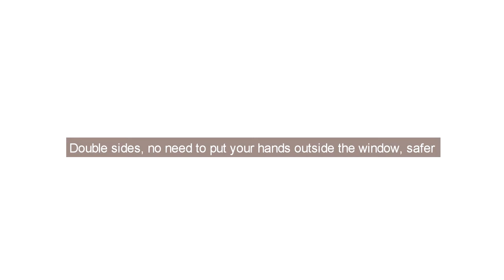BOOMJOY adjustable Magnetic window cleaner C2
To adjust the magnetism for both single layer glass and double layer glass for thickness 4-28mm